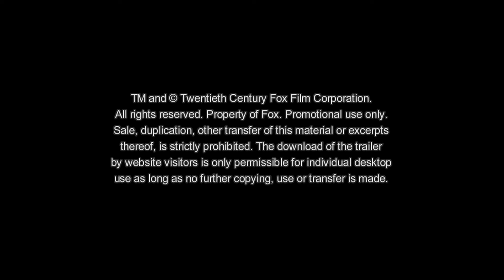KILLER'S BODYGUARD Trailer | deutsch | german | HD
Kinostart DE: 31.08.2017 | "Killer's Bodyguard" (Trailer deutsch german)

Killer's Bodyguard Trailer Deutsch © 20th Century Fox. Promotional use only.